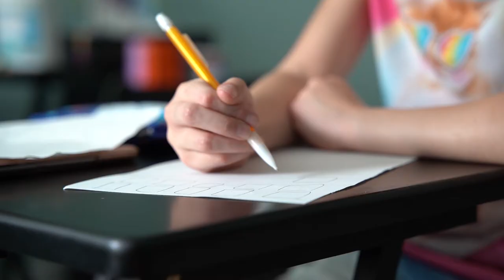Leander ISD WilCo PSA-short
"Stay Healthy, Stay Well," a message from LISD Superintendent Bruce Gearing Ed.D.